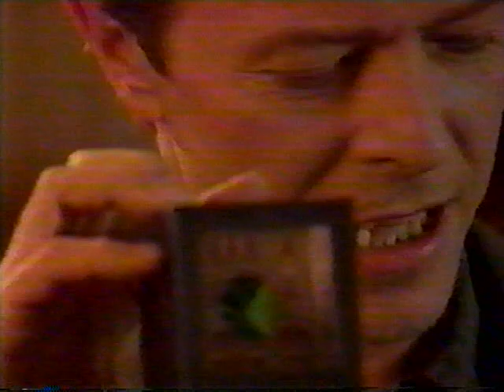David Bowie Interview on Backtrax.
Terry David Mulligan interviews David Bowie on Backtrax, a Muchmusic program from June 1990.